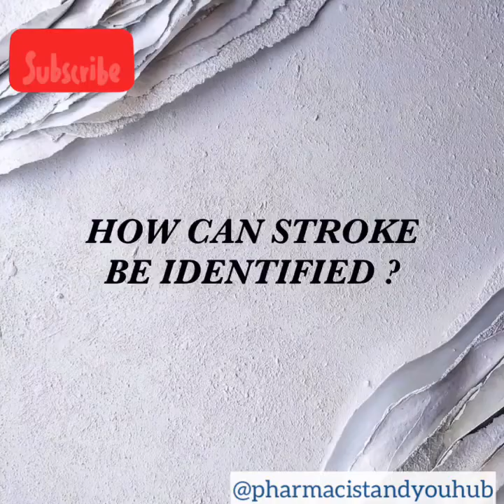STROKE IS A MEDICAL EMERGENCY CONDITION, A CONCISE VIDEO ON STROKE AND EVERYTHING WE NEED TO KNOW..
STROKE is a Damage to the brain from interruption of its blood supply.
stroke is a medical emergency. This video shows a concise details on everything we need to know about STROKE!